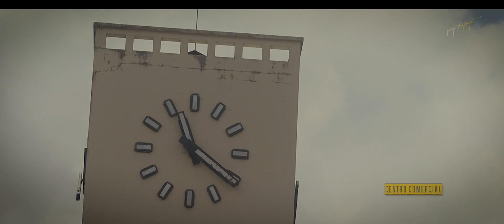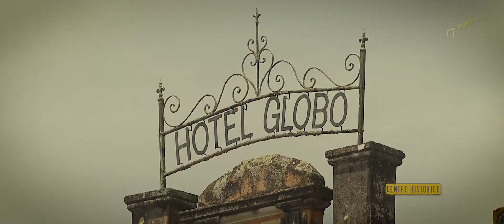Centro Comercial , Histórico e Rua das Trincheiras João Pessoa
Registro de janeiro de 2023
Canon 24mm 2.8
Canon Stm 40mm
Lente Canon 70 200 f4
Canon SL3 ( 250d )
Cinematic Travel Brazil Brasil
Fotografia de rua